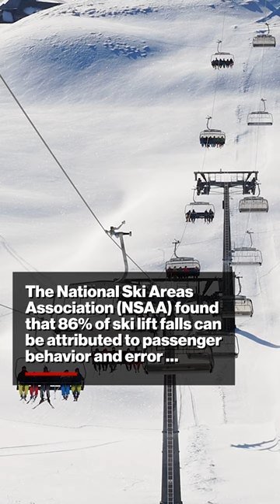Terrifying moment teen snowboarder slams onto ground after dangling in air from ski lift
A 16-year-old girl in California was hospitalized after she fell from a chairlift at Mammoth Mountain Ski Area in California as witnesses failed to catch the helpless teen.

The unidentified teen was taking the Stump Alley Express lift with three other riders on Saturday when the frightening ordeal was captured on camera.

In the video, the snowboarder is seen hanging on for dear life from the still chair lift as around 10 members of the resort’s ski patrol stand below her, appearing to be holding a net to catch her when she is ready to release her grip.

Shockingly, the girl lets go and then plummets to the ground, completely missing the net.

A bone-chilling crashing sound echoed across the slopes when the teen collided with the ground below while onlookers gasped.